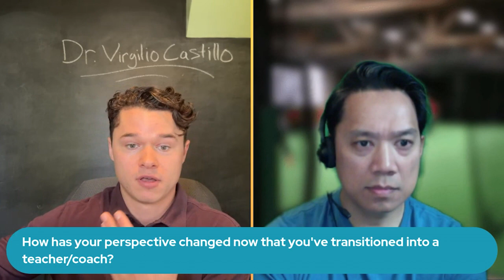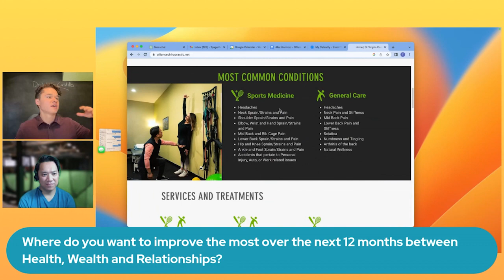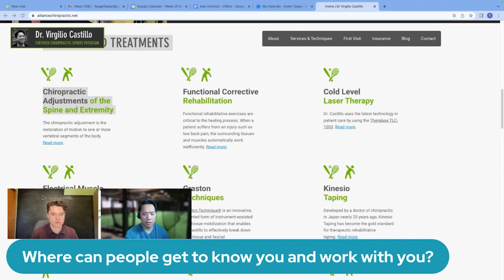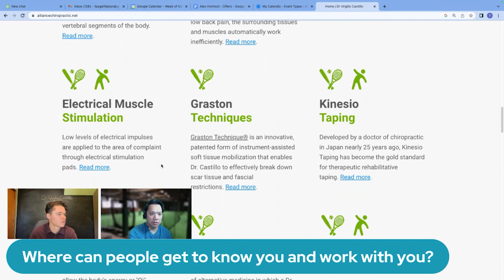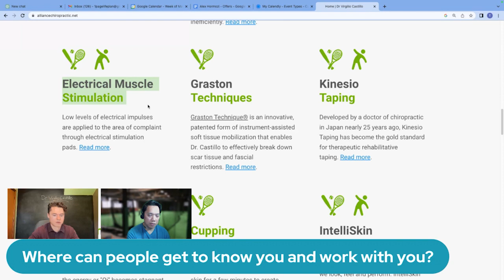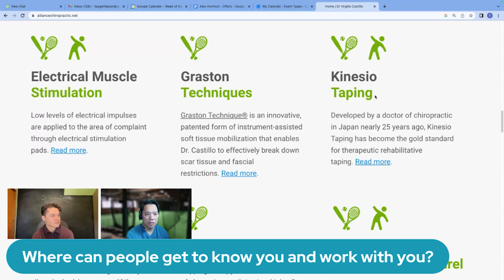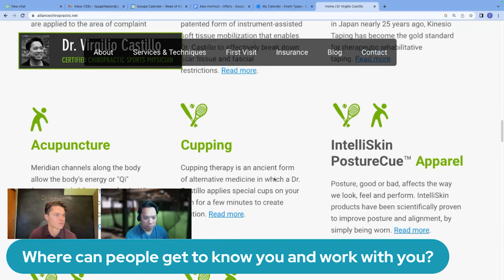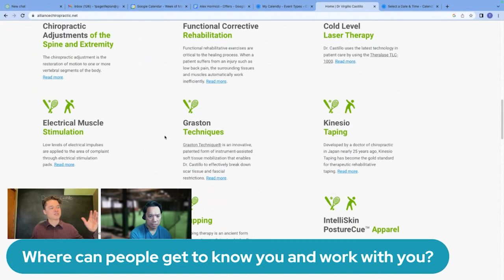Incredible Interview with Dr. Castillo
Dr. Virgilio is an expert on the human body, sports medicine, and protecting joints for everyone young and old.